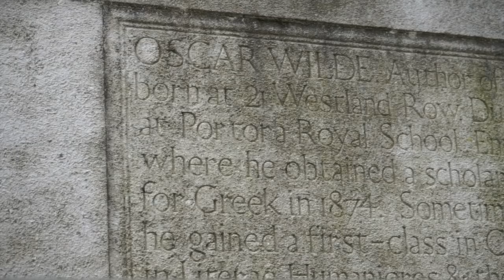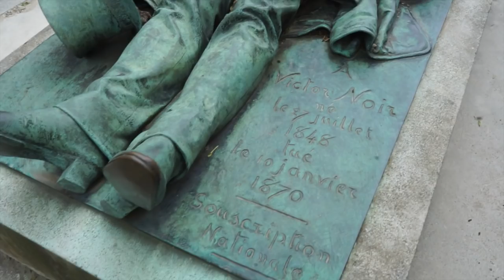Père Lachaise Cemetery Paris France | JOEJOURNEYS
The most visited cemetery in the world Père Lachaise Cemetery (Cimetière du Père-Lachaise) is the largest cemetery in the city of Paris.

Père Lachaise Cemetery was opened on 21 May 1804. Napoleon, who had been proclaimed Emperor by the Senate three days earlier, had declared during the Consulate that “Every citizen has the right to be buried regardless of race or religion”.

Presently there are more than 1 million bodies buried there, and many more in the columbarium, which holds the remains of those who had requested cremation.

The rules to be buried in a Paris cemetery are rather strict: people may be buried in one of these cemeteries if they die in the French capital city or if they lived there.

MUSIC
Modern Vintage Gypsy - Gavin Luke
Folding Doors - Martin Klem
When They Fell - Gunnar Johnsén
Chopin Prelude Op 28 No 7
What Comes Next - Merlean
Machine Heartbeat - Håkan Eriksson

• Sony A7 II
• Sony SEL1635Z E Mount Full Frame Lens
• GoPro Hero 5 Black
• Zhiyun Z1 Evolution Stabilizer Gimbal